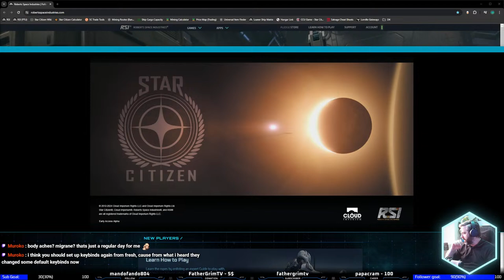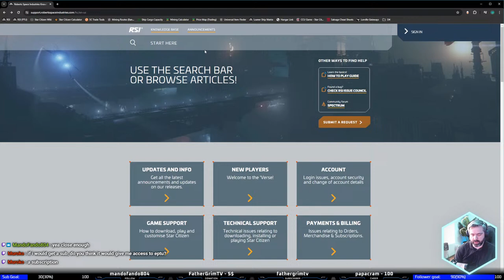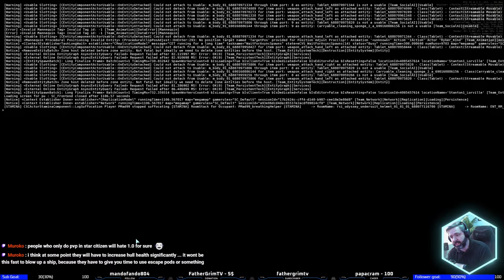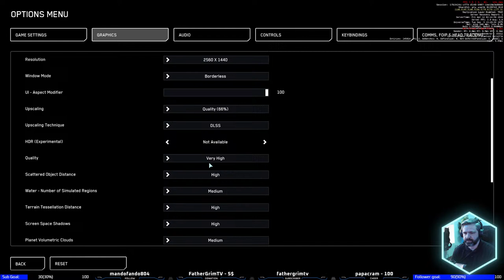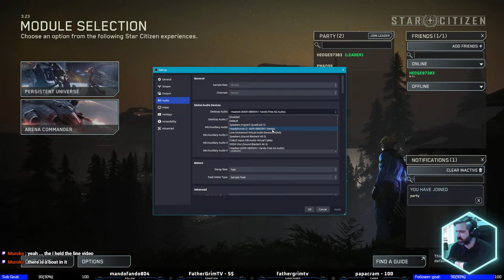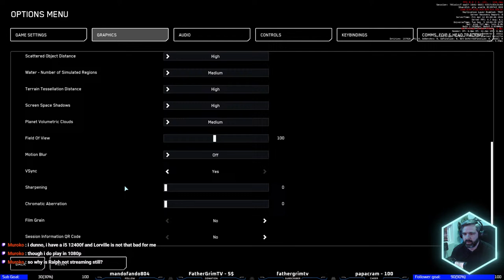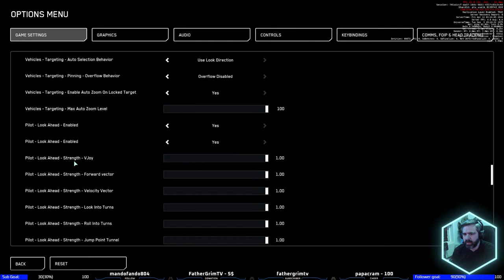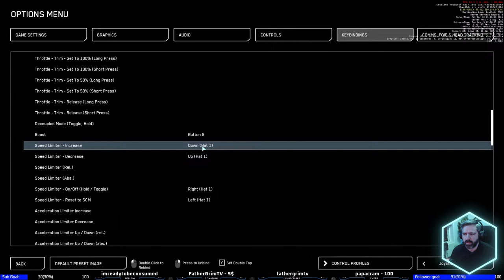Star Citizen 3.23 EPTU: Exploring what comes next!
Join us today for some action!